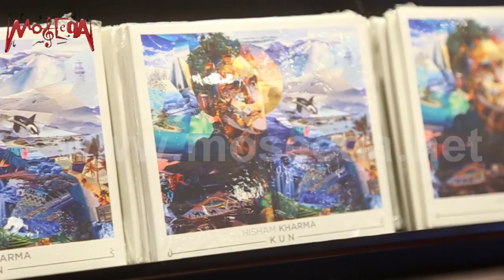هشام خرما يكشف أسباب تأخير ألبومه "كُن".. وهذة تفاصيل أعماله القادمة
هشام خرما يوقع ألبومه الرابع "كن" في .فيرجن ميجا ستور